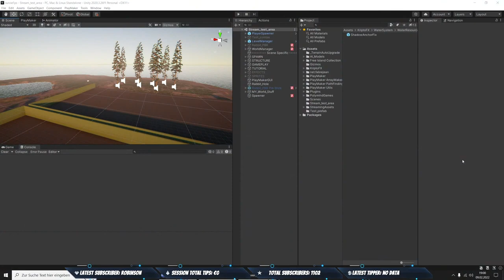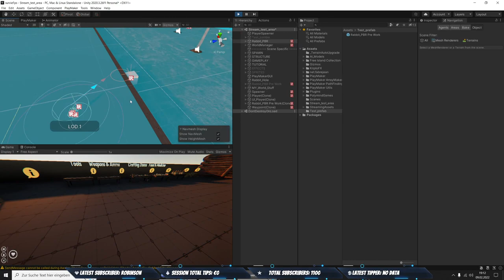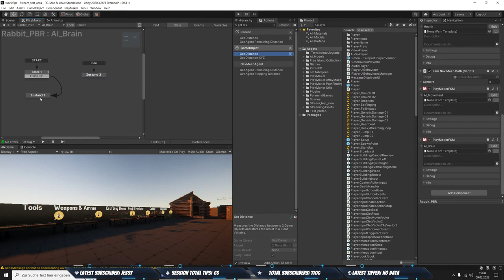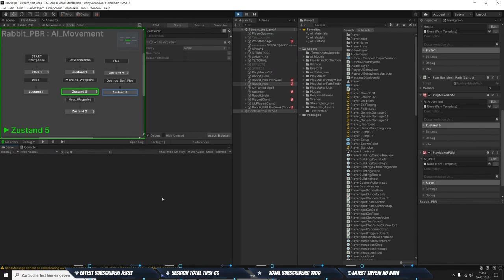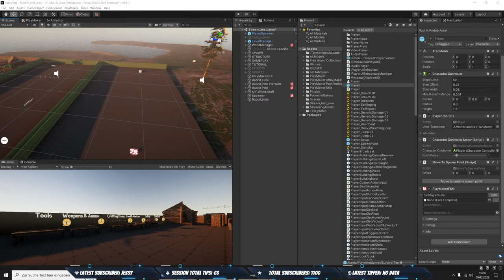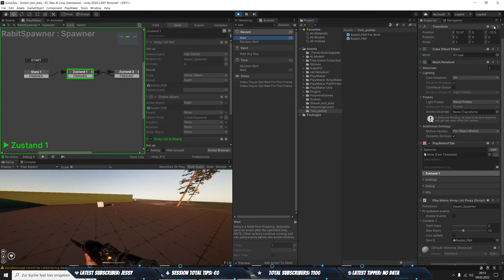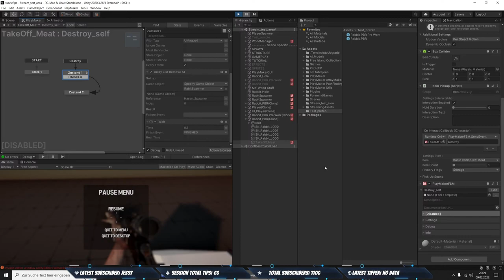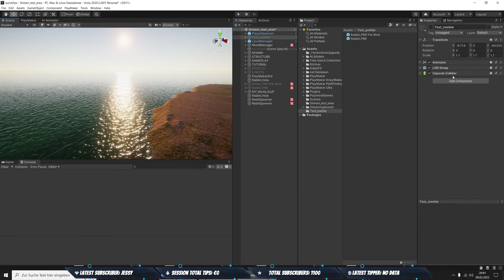Unity3d Survival Game - 🪓 Survival Template Pro 🪓 -[AI Rabbit Playmaker 2 / ?] | German / Deutsch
Unity3d Survival Game - 🪓 Survival Template Pro (v1.0) 🪓 -[AI Rabbit Playmaker]  |  German / Deutsch

►Support me :
MMOGA ist nun mein erster Partner und ich bin selbst sehr zufrieden damit. Schaut mal rein, vielleicht ist etwas für euch dabei.

---Keywords---
►Unity3d
►Unity
►survive
►survival
►Polymind
►Survival Game Template
►Survival Vorlage
►Unity 3d eigenes Survival Game
►Unity3d my Survival Game
►survival
►survival show off
►Survival Axe in Unity 3d
►survival Bow Unity3d
►Bow Unity3d
►FPS Controller
►Fps survival controller unity
►FPS survival Game
►FPS survival Game Unity 3d
►The Forest
►Sissel
►Sissel Unity
►Survival Game in Unity
►Survival Game Unity3d